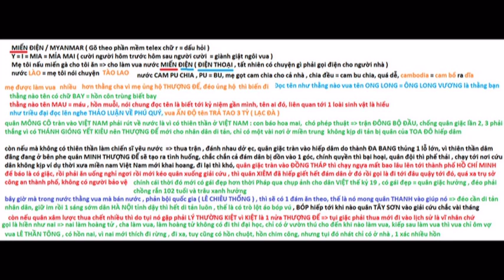ý nghĩa tên MIẾN ĐIỆN,